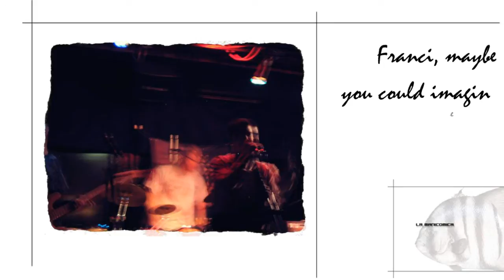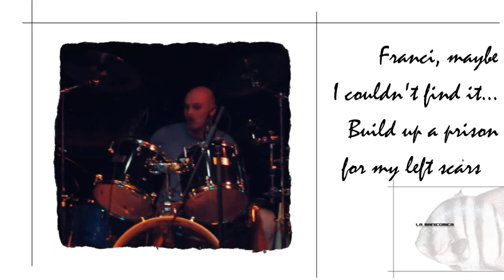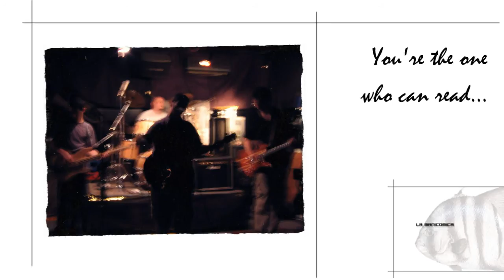LaManicomica - The Architect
LaManicomica, 2015
Bass courtesy of our friend and bass-master Alessandro Maiocchi, aka “Puma”.
Drums recorded at RaffinerieMusicali courtesy of Fabrizio Barbareschi, aka “Barba”.
Arts courtesy of Roberto Bozzi aka “Bozz”.